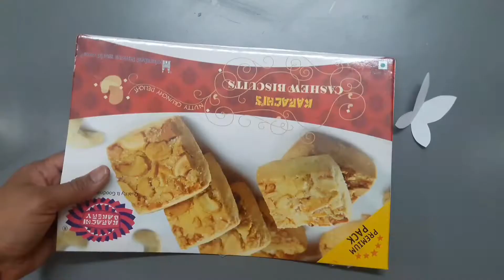Best out of waste/Wall hanging/Wallmate/DIY home decor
I hope u will enjoy watching this video.